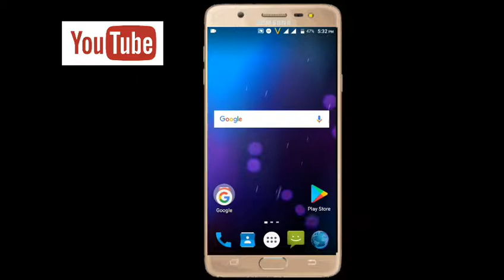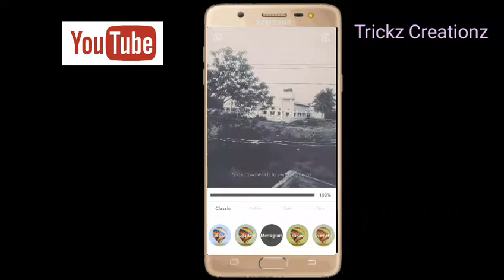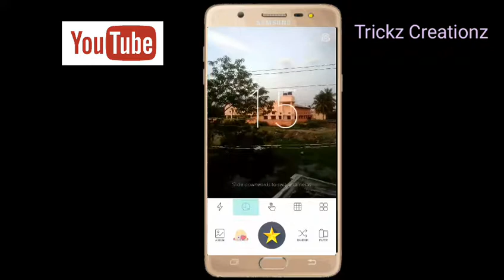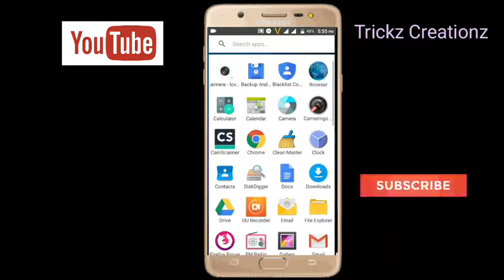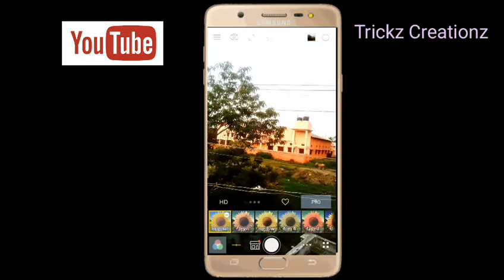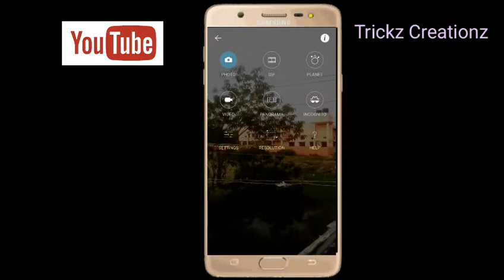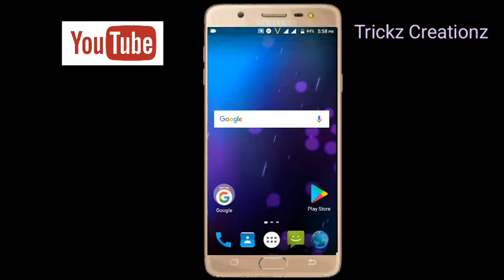Best camera apps for android in tamil | Tricks Creation Tamil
free